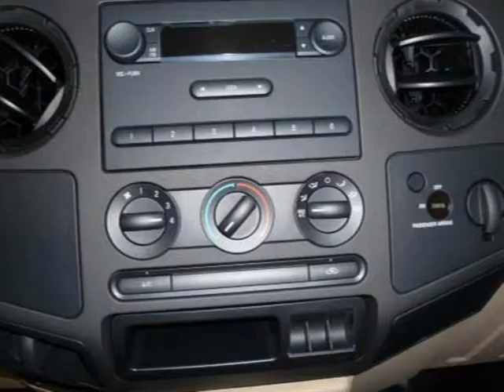2010 FORD F-150 Tallahassee FL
Price: $ 28,165
Mileage: 17
Body Style: REG SB
Ext. Color: Oxford White
Int. Color: Camel
Engine: Triton SOHC V8
Drive Type:
Fuel Type:
Doors:
Stock No.: 40775
VIN: 1FTNF2A56AEA40775